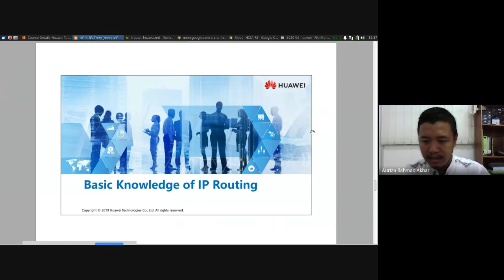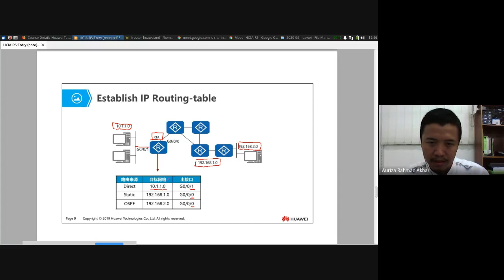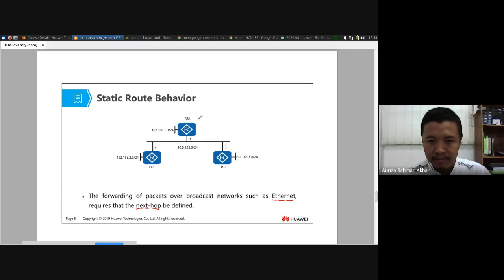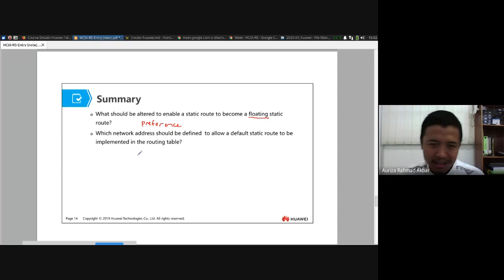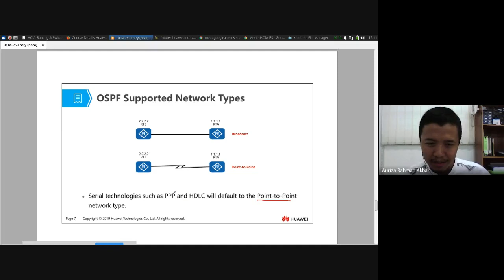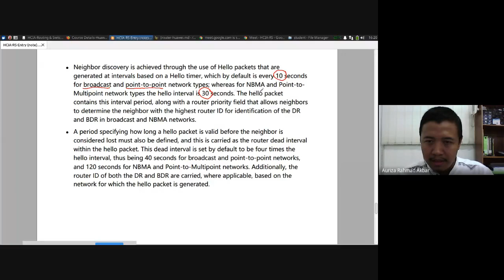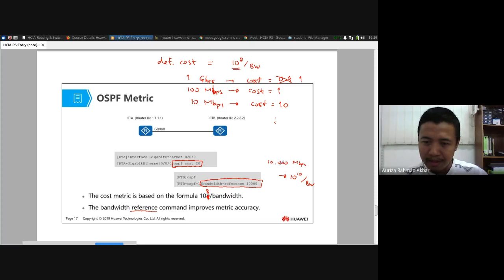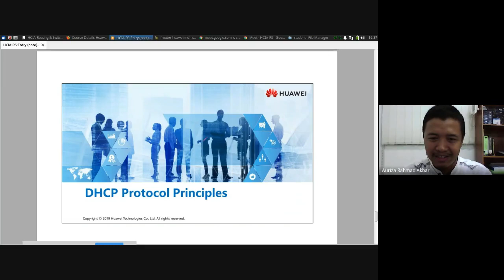HCIA-RS #5: Routing, Static, OSPF